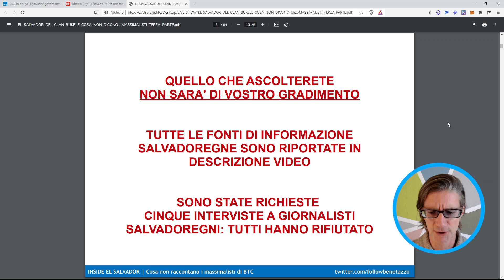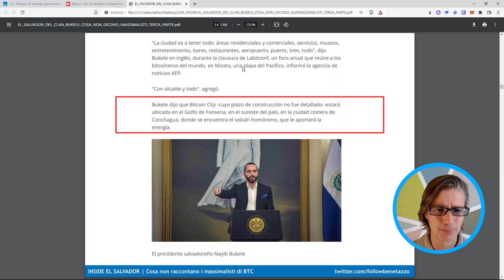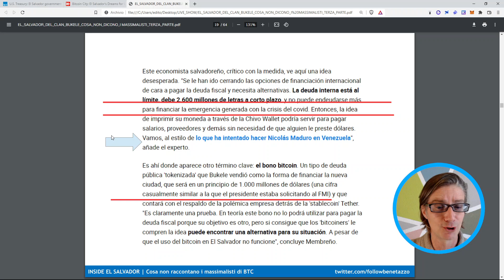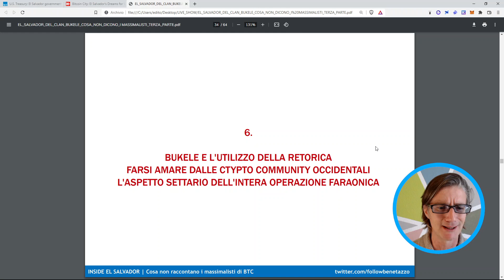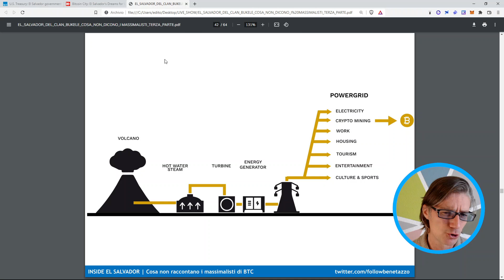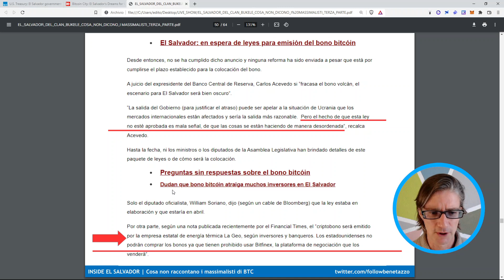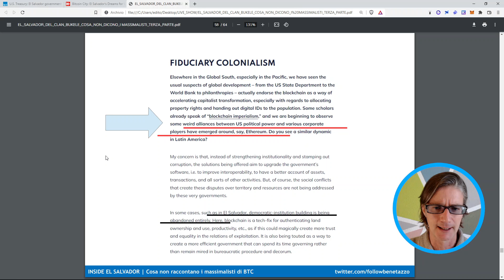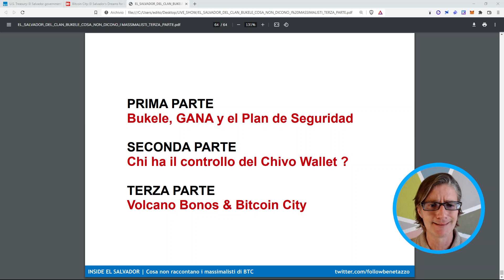EL SALVADOR DEL CLAN BUKELE | 3/3 | QUELLO CHE NON RACCONTANO I MASSIMALISTI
Fonti di informazione salvadoregne

YouChain S.p.A.